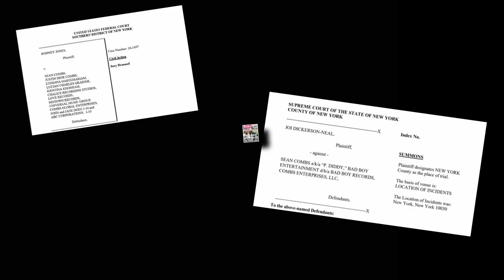"These Guys Caused IRREPARABLE HARM" Undercover FBI Agent EXPOSES Diddy & Jay Z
FBI agent ruining Diddy's life and Diddy says that his life is going rock bottom and he wants all this to end peacefully!